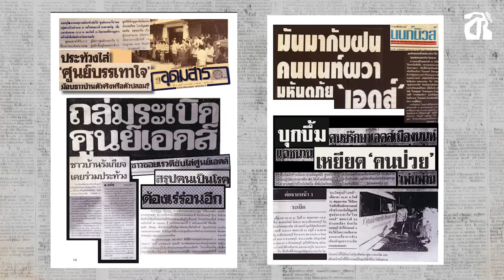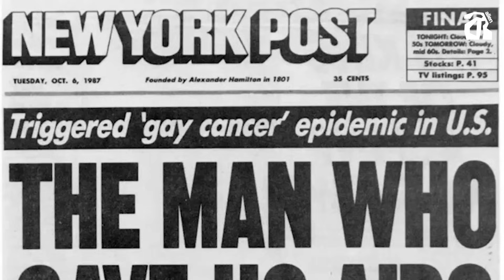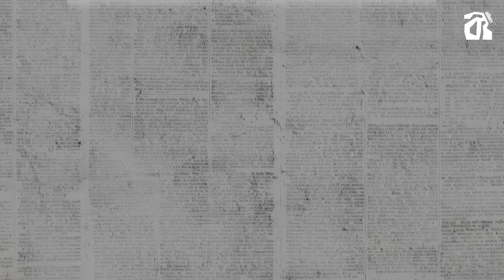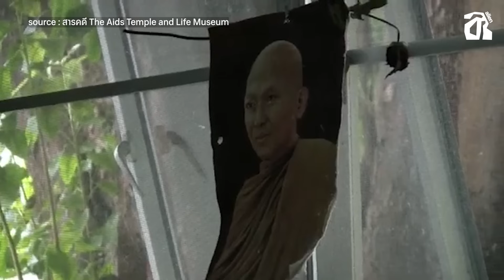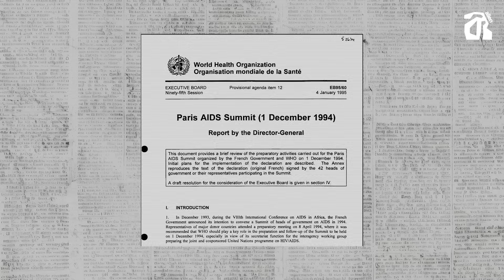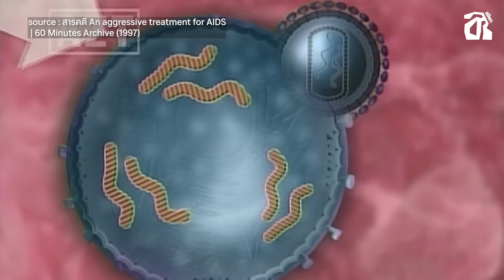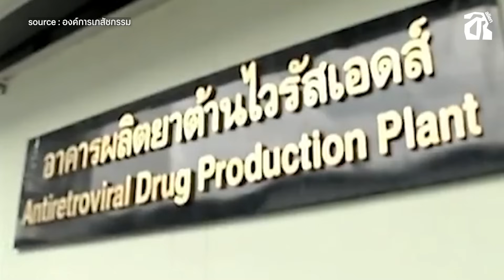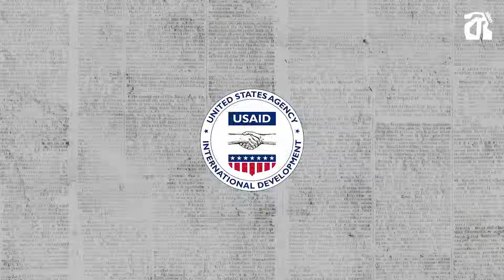อดีตไทยเราจัดการ HIV ได้เละเทะแค่ไหน มาดู | สาระเร็ว by alien EP.26 [TH/EN SUB]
สมัยนี้โรคเอดส์ไม่ได้น่ากลัวแล้ว กินยาก็สามารถใช้ชีวิตได้ปกติ
แต่จำกันได้มั้ยว่ามันเคยเป็นโรคที่คนไทยกลัวและรังเกียจกันสุดๆ
ถึงขั้นประท้วงไล่คนติดเชื้อกัน

สาระเร็ว by alien รายการเล่าสรุปเรื่องธรรมดายันเรื่องแปลกพิสดารให้เข้าใจง่าย
ได้ข้อมูลสาระอย่างเร็ว ซึ่งบางทีก็ยาว แต่ยืนยันว่าก็ยังสั้นกว่าคุณไปหาอ่านเอง
(แต่หาอ่านต่อก็จะดีที่สุด)

บรรยาย : ยิ่งศิวัช ยมลยง
บท : ยศพนธ์ เกิดวิบูลย์
ถ่ายทำ : ฉัทดนัย ทิพยวรรณ์ / จิรวัฒน์ อินทร์วิเศษ / สิทธิวัฒน์ สุทธิวงศ์
บันทึกเสียง : ศุภวิชญ์ โพธิ์วิจิตร
ตัดต่อ : ยศพนธ์ เกิดวิบูลย์